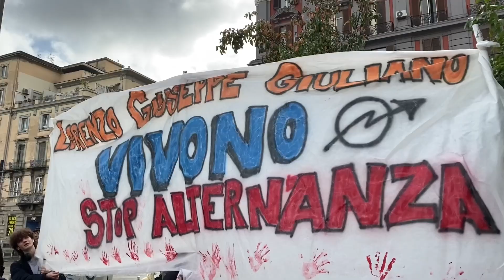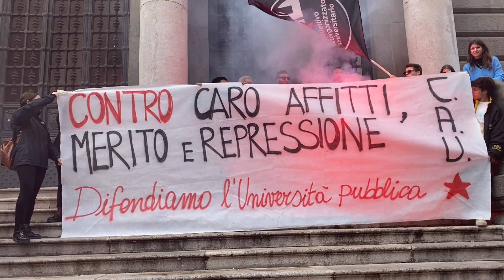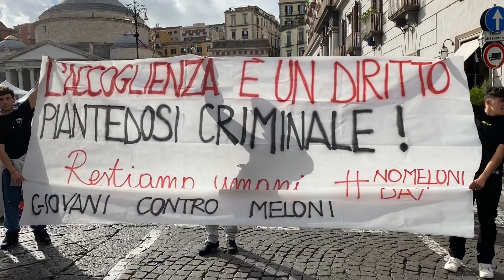No Meloni Day, studenti in piazza a Napoli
«Simm a voce e' chi nun ten' (Siamo la voce di chi non ha niente)» è il testo dello striscione che i giovanissimi portano alla testa del corteo, parafrasando un brano del rapper Clementino. Ed in effetti, tra tagli su tagli alla scuola pubblica, poco sembra essere rimasto agli studenti italiani che oggi sono scesi nelle piazze di circa 40 città del Paese rivendicando a gran voce i propri diritti. Negati da quella che definiscono la «scuola del merito».

Anche a Napoli è andata così in scena la mobilitazione nazionale promossa dall’Unione degli studenti e da Link - Coordinamento Universitario. La manifestazione si è svolta, inoltre, proprio in concomitanza con il «No Meloni day», una giornata di sciopero generale contro le politiche mosse dal nuovo esecutivo a guida Fdi.

«Governo di destra, governo di sinistra, chi tocca lo studente è sempre fascista». È questo il grido che cantano in coro i giovanissimi concentrati in piazza Garibaldi. Dove intorno alle 11 è partito il corteo che ha visto sfilare circa 500 studenti, 2mila per gli organizzatori, fino al palazzo della Regione Campania posto in via Santa Lucia.